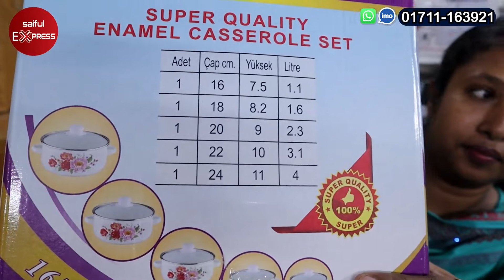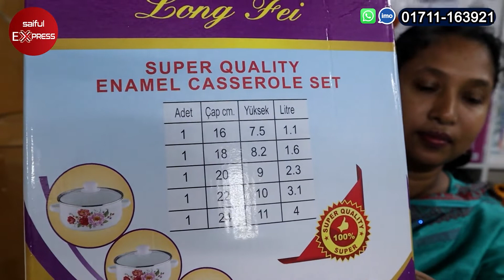অবিশ্বাস্য দামে সারভিং সেট কিনুন/ সারভিং সেটের দাম জানুন/ serving dish price in bangladesh 2022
Shop Address:  DUESELL
Shop No: 11/5, Biswas Builders, (5 Tala), New Market, Dhaka - 1205,